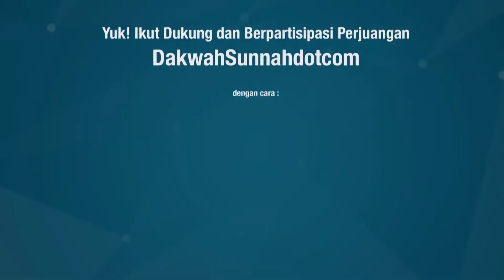4 Ayat Penting Seputar Kaidah Bertauhid - Ustadz Abu Qatadah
Inilah beberapa hal yang perlu kita ketahui selain menyakini bahwa hanya Allah satu-satunya dzat yang mengatur, berkuasa dan mencipta.

Silahkan menabung untuk akhirat dengan membantu donasi Operasional DakwahSunnahDotCom.
Yuk donasi meski hanya Rp.20.000

Donasi DakwahSunnahDotCom
an. Yayasan Jalan Hidayah

Format : oprds#Nama#Nominal

Hasil Kegiatan DakwahsunnahDotCom bisa dilihat :
Tune in : Dakwahsunnah

Semoga Segala Amal ibadah yang kita lakukan ini diterima Allah.

Jazaakumullah Khairan

@Admin Dakwahsunnahdotcom